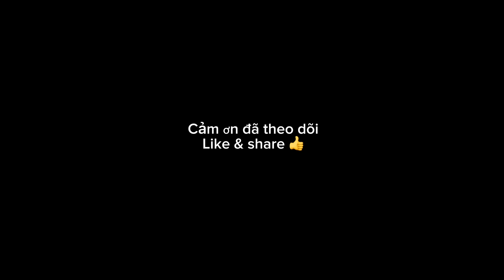Hải Sapa TV thưởng thức Lẩu Bò Khô đặc biệt tại quán Thắng Việt Food, Phan Diễm chốt câu bất ngờ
Hai Sapa TV enjoyed special Dried Beef Hot Pot at Thang Viet Food restaurant, Phan Diem made a surprising deal